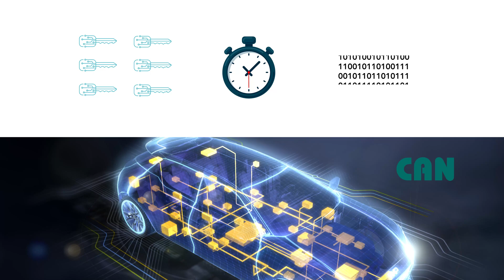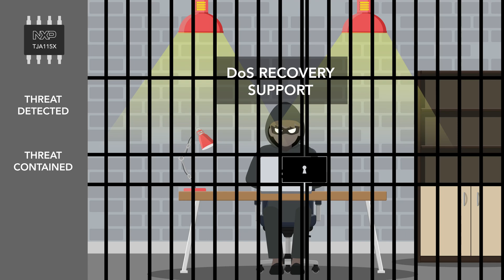Enhancing Security Design with NXP’s Secure CAN Transceivers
NXP’s innovative Secure CAN Transceiver family (TJA115x) provides a seamless and cost-effective solution for securing classical CAN and CAN FD communication without cryptography.
The integrated functions enable hardware-based authentication for the local CAN communication and offer flooding protection (Denial of Service prevention) from the local host. NXP’s Secure CAN Transceivers help enhance security design and complement other existing or future security solutions for CAN networks.

🔔At NXP, we get the best semiconductor industry experts to create valuable content about solutions in technologies like Edge Computing, Machine Learning, Automotive Radar and the Internet of Things.

🌟NXP Semiconductors N.V. enables secure connections for a smarter world, advancing solutions that make lives easier, better, and safer. As the world leader in secure connectivity solutions for embedded applications, NXP is driving innovation in the automotive, industrial & IoT, mobile, and communication infrastructure markets.provides huge amounts of incredible free resources and education for digital marketers.